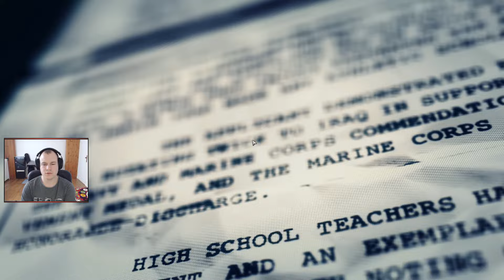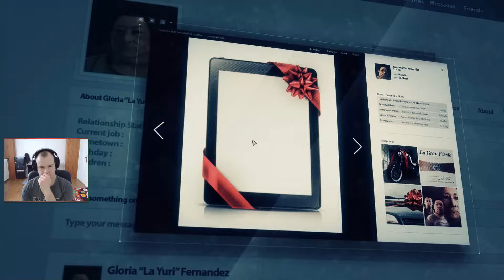Ghost Recon Wildlands | #3 Assaut du convoi en hélicoptère [FR/HD/60fps]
Bienvenu chez Kazhamania, retrouve mes vidéos let's play, découvertes sur les MMOs, RPGs, jeux en ligne, jeux PC du moment. Le tout en français et en HD ! Je m’appelle Alexandre "Kazhamania" j'habite Reims et je suis né en 1988. Je fais des vidéos (de jeux vidéos) sur Youtube depuis plusieurs années. Au naturel, avec passion, retrouve régulièrement du nouveau contenu à regarder sur ma chaîne. Il m'arrive aussi de faire des lives sur Twitch. Tu peux soutenir mes projets via le site Tipeee et recevoir des contreparties.

Merci pour leur soutien : Mes abonnés, Arenanet, Wargaming.net, Blizzard, Hi-Rez, HTC Vive, EasySMX, Frontier, Instant Gaming, Trion, Aukey et tout les autres !